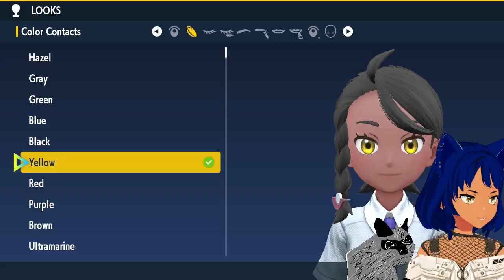Which Starter Did I Choose? | Taro Plays Pokémon Violet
I play Pokémon Violet for the first time~ ⭐️

Credits ⭐️:
Introduction - Animal Crossing: City Folk OST - 6 PM
Composer: Kazumi Totaka

Outro - Daystar: Lemon Cake (E.P ver.)
Composer: Starry Attic

FAQ 🪐:
Hello, hello! I'm Miz Aoife Taro, an Indie VTuber from the U.S. that can slay monsters in rhythm games and all! I also livestream on Twitch and post more content and updates on Twitter.